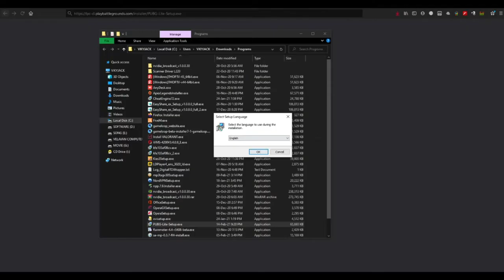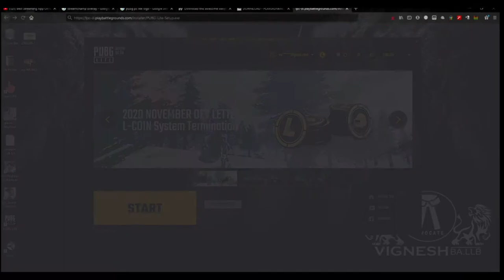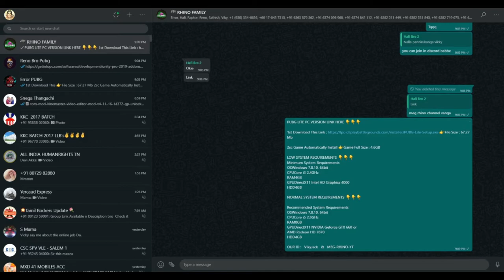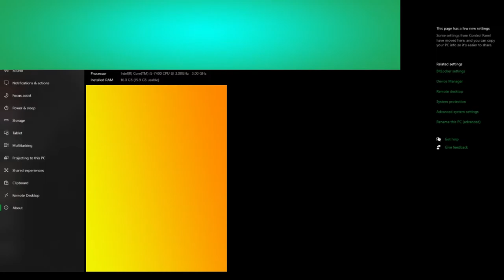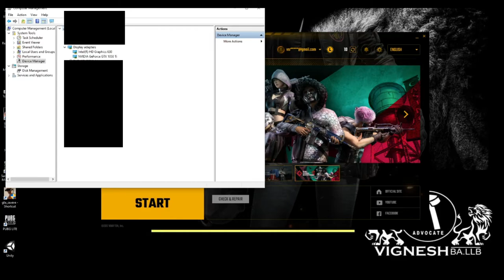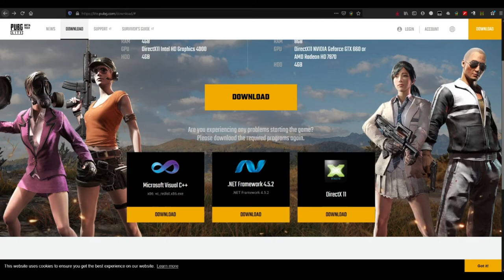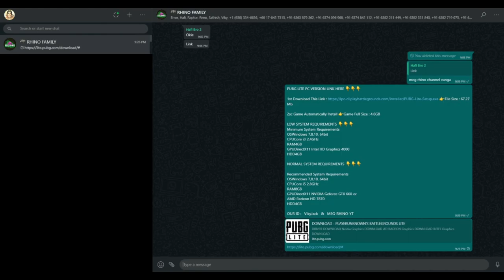How To Download PUBG LITE On PC In TAMIL 2021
எல்லாருக்கும் 🙏🙏🙏வணக்கம் நண்பர்களே நான் உங்கள் புதிய தமிழ் கேமிங் மற்றும் கேமிங் டிரெய்லர்
VIKYJACK TAMIL GAMING

GAME LINK HERE :
PUBG LITE PC VERSION LINK HERE 👇👇👇

👉File Size : 67.27 Mb

2sc Game Automatically Install 👉Game Full Size : 4.6GB

LOW SYSTEM REQUIREMENTS 👇👇👇
Minimum System Requirements
OSWindows 7,8,10, 64bit
CPUCore i3 2.4GHz
RAM4GB
GPUDirectX11 Intel HD Graphics 4000
HDD4GB

NORMAL SYSTEM REQUIREMENTS 👇👇👇
Recommended System Requirements
OSWindows 7,8,10, 64bit
CPUCore i5 2.8GHz
RAM8GB
GPUDirectX11 NVIDIA Geforce GTX 660 or
AMD Radeon HD 7870
HDD4GB
👉Sharechate👇👇👇
🔔 Press Bell button
🎮 Intel i5 Gen-7th
🎮 GTX 1050 IT OC 4GB
🎮 RAM 16Gb